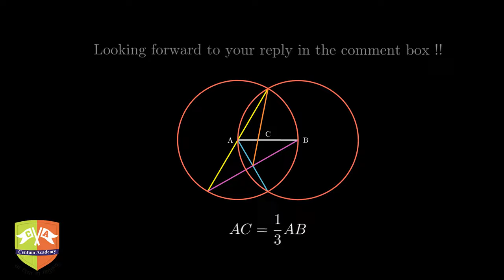Trisection of a line using constructions ... a unique way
Have you ever tried trisecting a line by not using the conventional method of Basic Proportionality Theorem...If No... then watch this video.